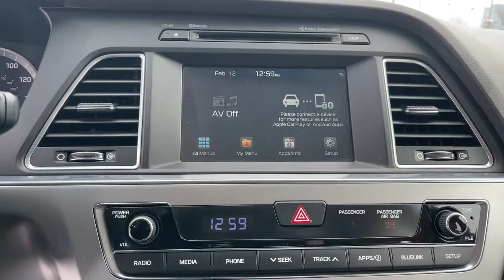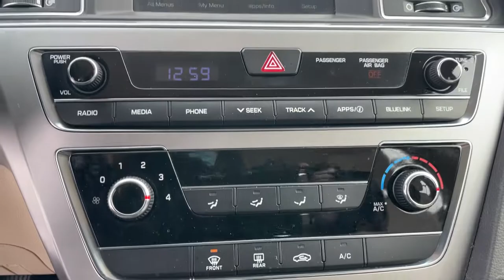2016 Hyundai Sonata Schaumburg, Hanover Park, Arlington Heights, Hoffman Estates, Lisle, Cicero, IL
Nouveau Blue Used 2016 Hyundai Sonata available in Schaumburg, Illinois at Patrick Hyundai. Servicing the Hanover Park, Arlington Heights, Hoffman Estates, Lisle, Cicero, IL area.

Patrick Hyundai
1020 East Golf Rd

Our used car manager appraised & prepared this vehicle as though he was selling to a family member. Comes with a FREE Carfax history report, optional warranty, maintenance & protection add-ons tailored to your needs.brbrFully inspected and ready for immediate delivery. Outstanding condition inside and out, this 2016 Hyundai Sonata is well equipped with several options and highly sought after features such as:brbrBeige Cloth, Alloy wheels, Backup Camera, Bluetooth, Heated Door Mirrors, Power door mirrors, Steering Wheel Mounted Audio Controls, Touch Screen Display.brbrClean CARFAX.brbrNouveau Blue 2016 Hyundai Sonata Base Odometer is 30234 miles below market average! 25/38 City/Highway MPGbrbrWe believe you deserve it all. That's why at Patrick Hyundai & Genesis of Schaumburg, you'll experience luxury & value.brbrWhat do you get when shopping for a vehicle at Patrick Hyundai or Genesis of Schaumburg?brbr-Transparent true car pricingbr-Flexible payment choices & optionsbr-Ability to shop & test drive from home, work or on the roadbr-5 easy online buying steps with Patrick Direct or simply call 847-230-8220br-Online trade-in evaluationsbr-Consulting instead of sellingbr-Friendly & professional staffbrbrContinue your journey after you purchase & consider the next time you or someone you know is in the market for car. Visit PatrickHyundai.com or GenesisofSchaumburg.com under LEARN MORE to read about our commitment to you. It's a Patrick thing!brbrAdditional offerings includebrbr-Turn-In, Upgrade, Trade-In or Sell Your Car with the Patrick Exchange.br-Patrick Auto Body & Certified Collision Repair in Schaumburg & Naperville, IL.br-Let a Client Advisor become your personal shopper. Let them know what you're looking for & we will find it for you.brbrNew Thinking. New Possibilities. At a Low Patrick Price!brbrFind Patrick Hyundai & Genesis of Schaumburg, a Hyundai & Genesis new & used car dealership near you in Schaumburg 1 mile west of Woodfield Mall, 27.1 miles west of Chicago off I90, 29.2 miles northeast of Fox Valley Mall in Aurora, IL, 22.9 miles northeast of Kane County Fairgrounds in St. Charles, IL.brbrTaking Care of You Every Day, That's the Patrick promise!brbrWe do our best to be as accurate as possible with our listings & descriptions. We do ask that you verify equipment, mileage, & pricing with a client advisor prior to purchasing. Pricing is subject to change without notice.